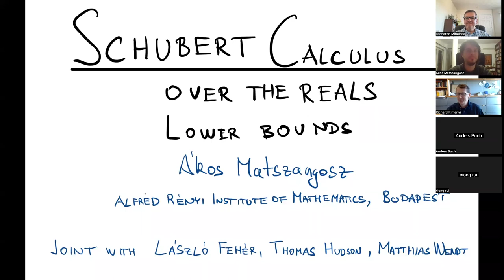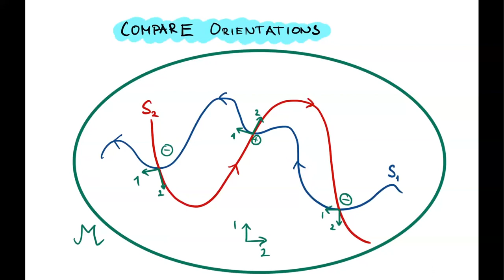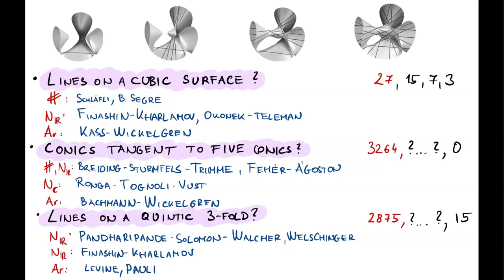Akos Matszangosz, part 1: "Schubert calculus over the reals: lower bounds"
Abstract: How many lines intersect four generic lines in projective 3-space? Over the complex field, the answer is a single number, 2. In contrast, over the reals, the answer depends on the configuration of the lines, and it can be either 0 or 2. This is a typical situation: the answer to a real enumerative geometry problem is a list of possible numbers, which is bounded above by the number of complex solutions. In certain real problems, one can associate signs to the solutions, and the sum of these signs is independent of the generic configuration. Such signed counts give rise to nontrivial lower bounds to the number of solutions.
In this talk, I will discuss such lower bounds to enumerative problems in real Schubert calculus.

This talk is based on joint work with László Fehér, Thomas Hudson and Matthias Wendt.